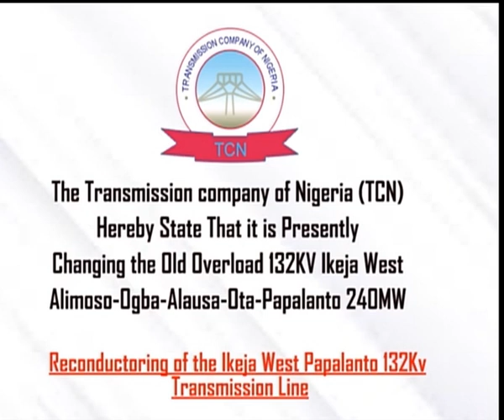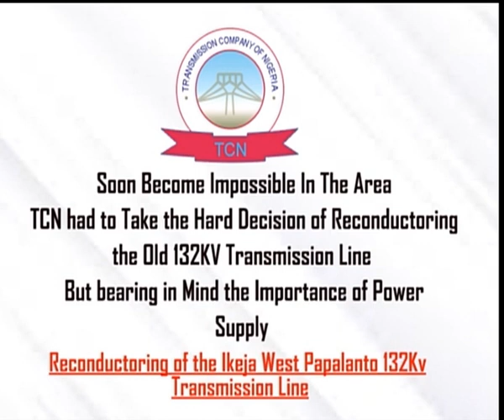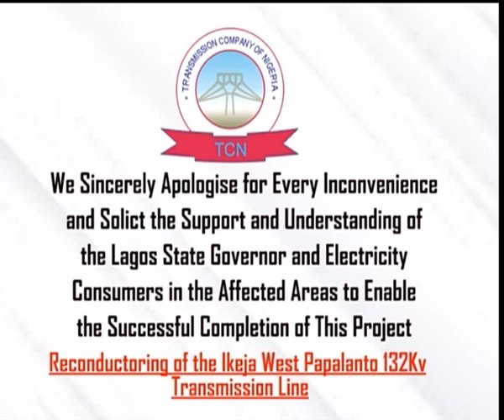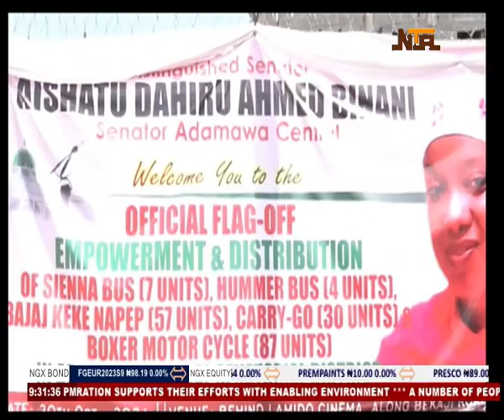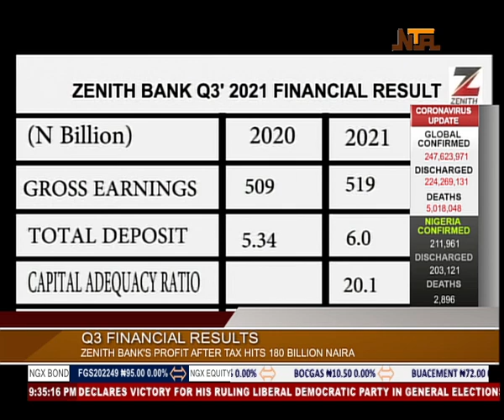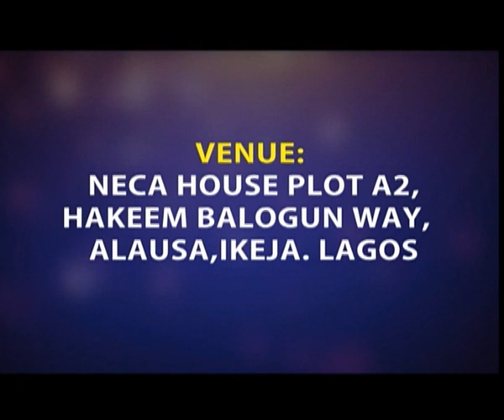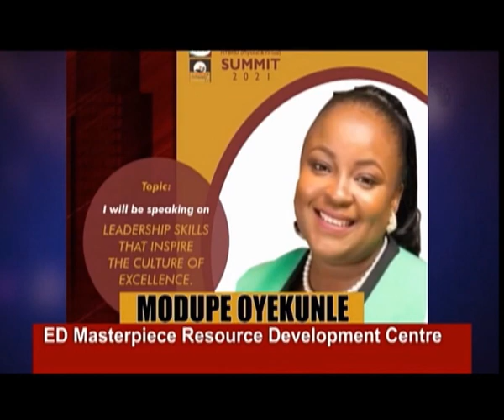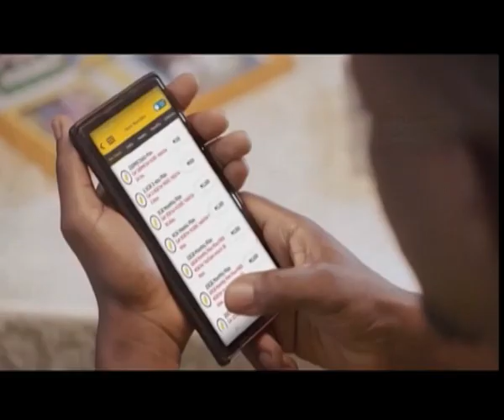Network News | 1st November 2021 | NTA